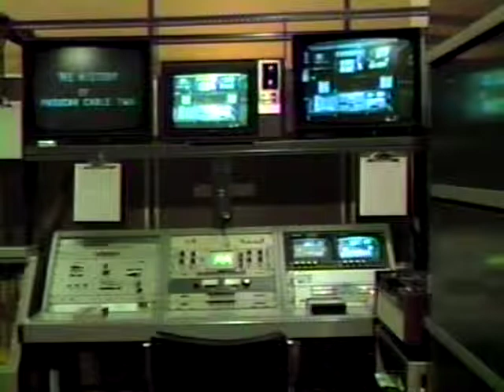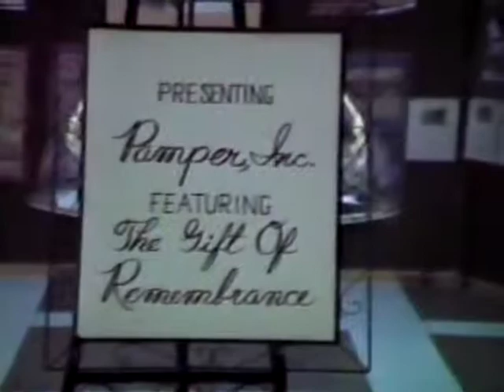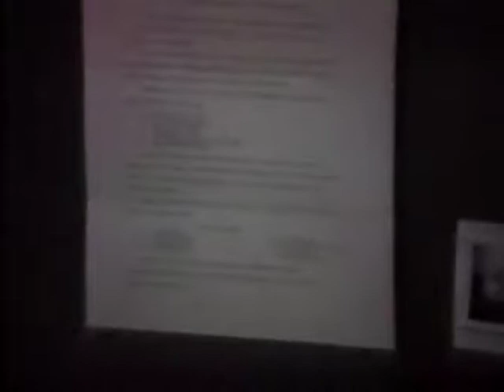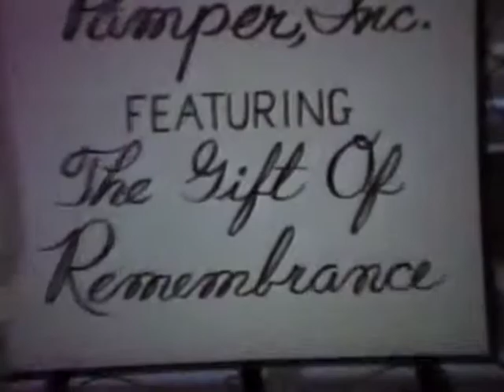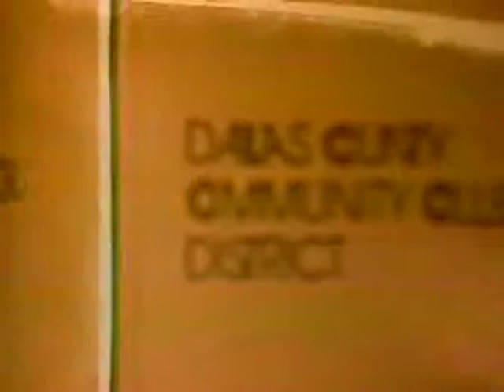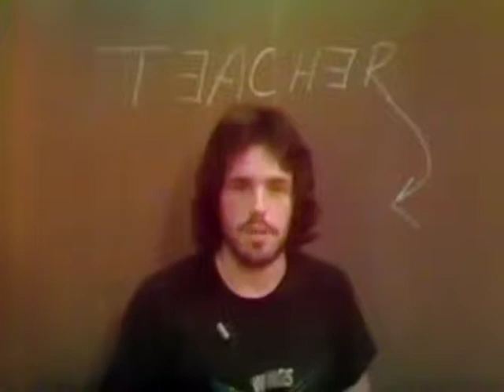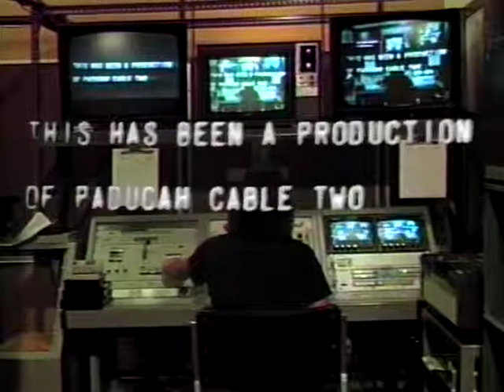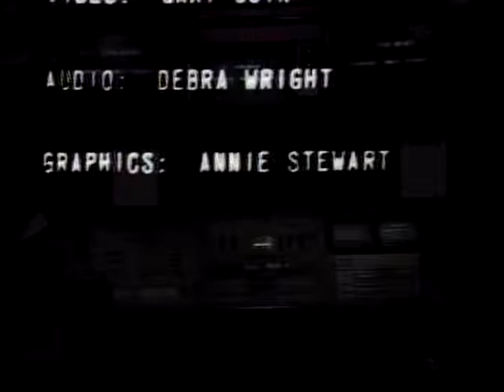History of Paducah 2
Produced in 1979, this program takes a look back at the beginnings of Paducah 2 television and highlights some of the early programming.  Hosted by Rick Alvey